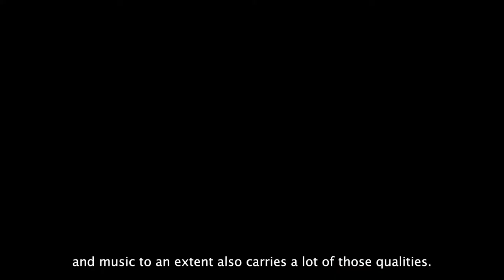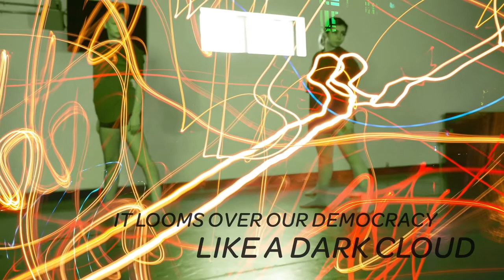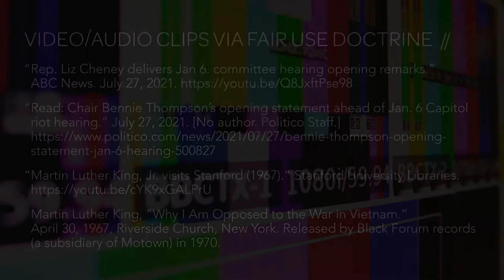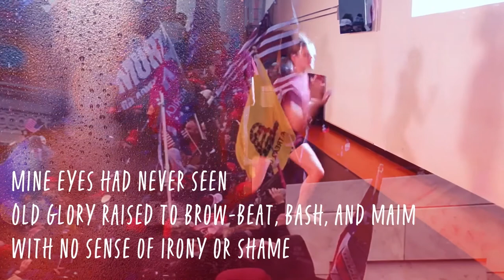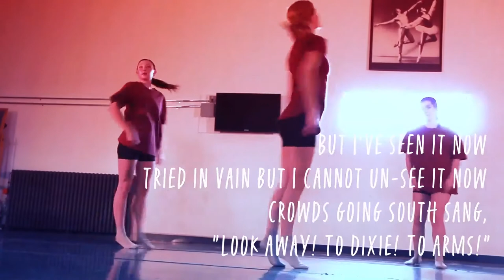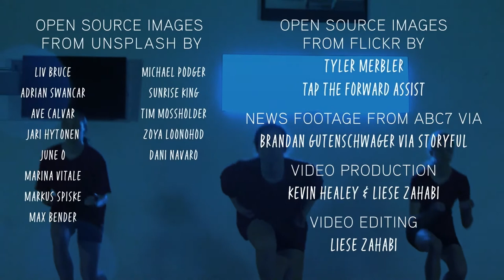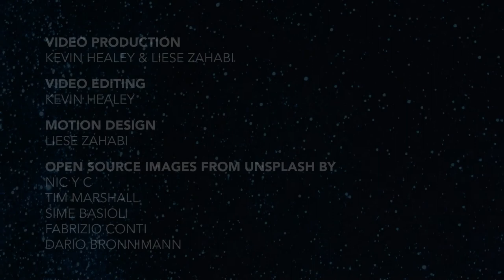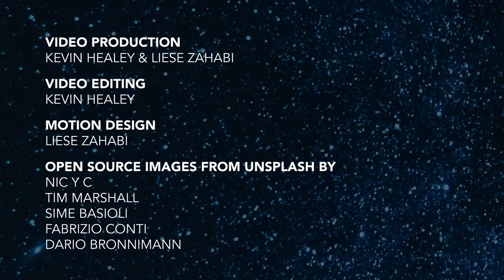Come Back Home: Music, Dance, and Video Design as Methods of Relational Truth-Seeking